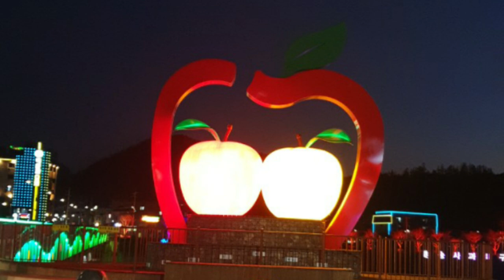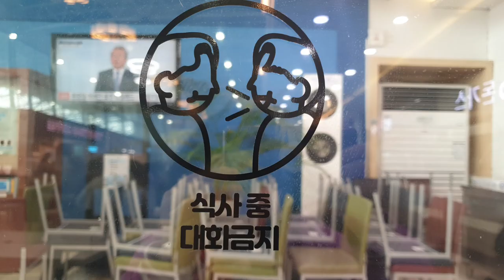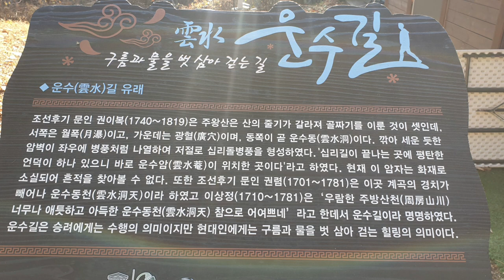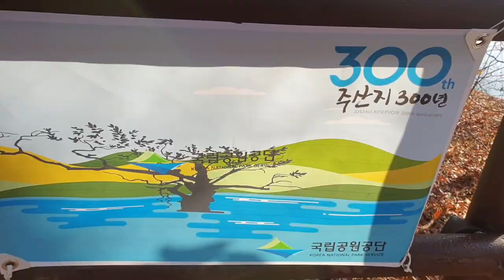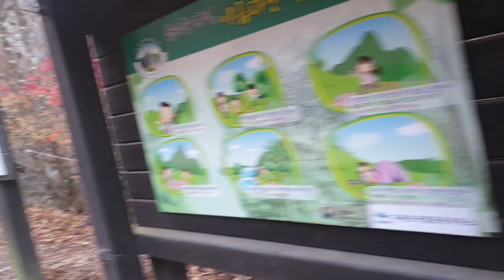청송에서 알찬시간 보내기 ㅣHave a great time in Cheongsong ㅣBeautiful city in korea 👍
청송군은 대한민국 경상북도 중동부에 있는 군이다. 태백산맥의 영향으로 동·남·북부가 산악 지형을 이루고, 동쪽으로 주왕산 국립공원과 주산지등의 명소가 있다. 주산물은 고추와 사과이다. 군청 소재지는 청송읍이고, 행정구역은 1읍 7면이다. 위키백과
면적: 846km²
지역: 경상북도
날씨: 기온 6°C, 풍향 북, 풍속 1m/s, 습도 86%
인구밀도: 31 명/km2
면: 7개
상징동물: 수달
외씨버선길은 2013년 완성됐다. 모두 15개 코스로 전체 길이는 240㎞에 이른다. 경북 청송에서 시작해 영양과 봉화를 거쳐 강원도 영월에서 끝난다. 이른바 ‘육지 속의 섬’이라 불리는 경상북도와 강원도의 내륙 오지 4개 지역을 연결한다. 외씨버선길은 우리 땅의 가장 깊숙하고 내밀한 구석을 비집고 들어선 트레일이다.

하여 외씨버선길이 빚어내는 풍광은 국내 트레일 중에서 손에 뽑을 정도로 압도적이다. 기암괴석 즐비한 주왕산 국립공원을 오르내리고, 쉼 없이 휘어지는 낙동강 상류 물길을 거슬러 오르며, 금강소나무 울창한 숲길을 지난다.

두메산골을 이은 길이라지만, 사람의 향기 또한 은은하다. 외씨버선길은 김주영 대하소설  『객주』를 낳은 진보장터(청송)를 지나고, 김삿갓으로 더 알려진 방랑시인 김병연의 생가(영월)를 들른다. 두들마을(영양)은 우리나라에서 가장 오래된 음식 책인  『음식디미방』의 고장이며, ‘아흔아홉 칸’ 송소고택(청송)은 전국 고택 체험의 모범이고, 대장정을 마무리하는 관풍헌(영월)은 단종 애사(哀史)가 서린 공간이다. 청송과 영양이 ‘청양고추’의 원조라는 사실은 알고 계시는지 모르겠다. 질 좋은 금강소나무를 일컫는 ‘춘양목’도 봉화의 지명에서 비롯됐으며, 간이역 매니어가 성지로 받드는 분천역(봉화)도 길 위에 있다. 외씨버선길 7코스의 대티골(영양) 숲길은 옛 31번 국도다. 일제가 도로를 내고 ‘지무시 트럭’으로 금강소나무를 실어 날랐다. 그래, 길이 깊으면 길에 밴 이야기도 깊은 법이다.

[출처: 중앙일보] 조붓하고 맵시 있게 ‘육지 속의 섬’ 잇는 240㎞ 외씨버선길